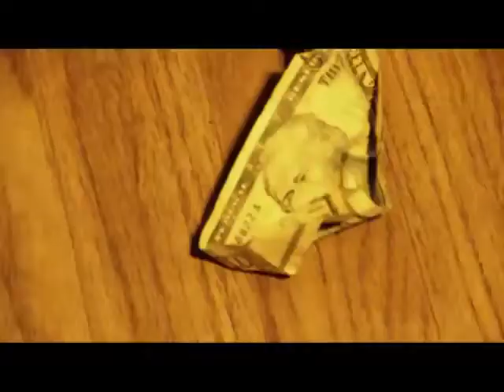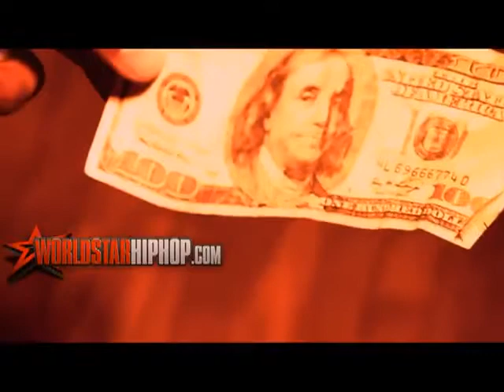Waka Flocka Feat. Wooh Da Kid & Nino Cahootz - Vest On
Waka Flocka Flame ft Wooh Da Kid & Nino Cahootz - Vest On

Brick Squad